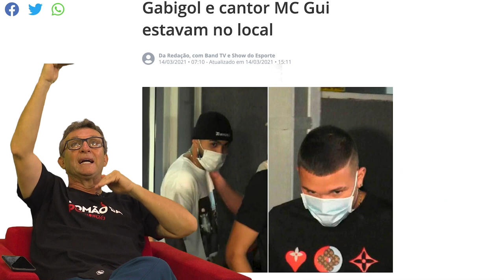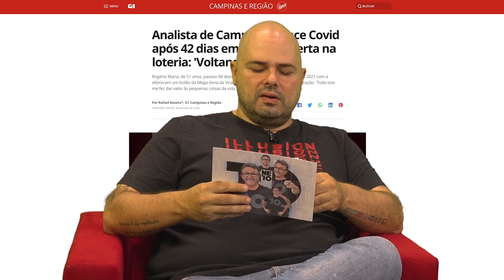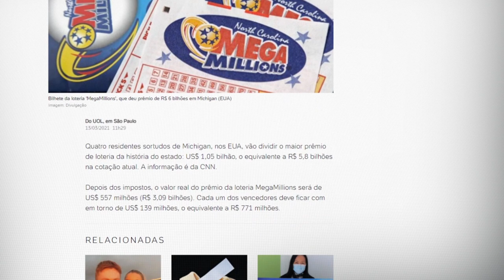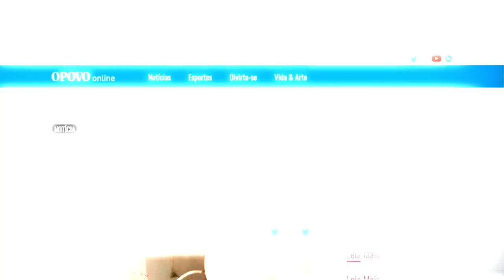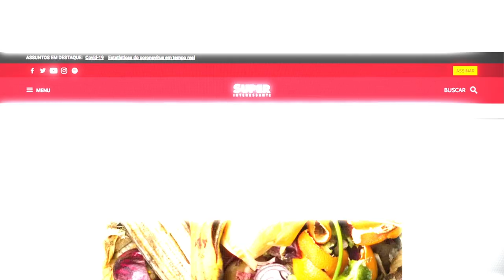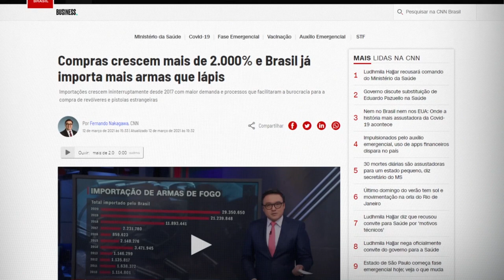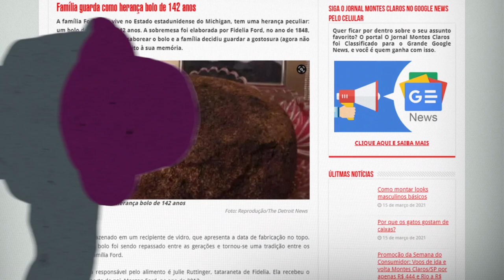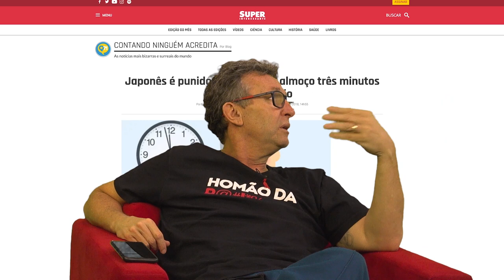NETO DÁ NA GOELA DE GABIGOL EM CASSINO E COMENTA NOTÍCIAS DA SEMANA | TUDO MENOS BOLA #47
Fala, garotinho! Está no ar mais um "Tudo Menos Bola"!  Comentei as notícias que o Cascão separou dessa semana e tem cada coisa que é brincadeira. Assiste aí, seus oreiudo.